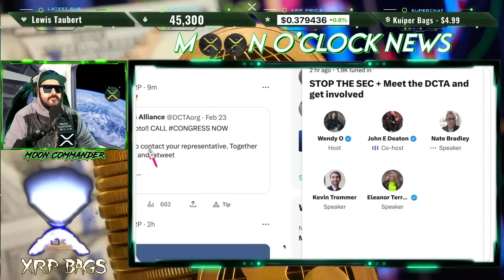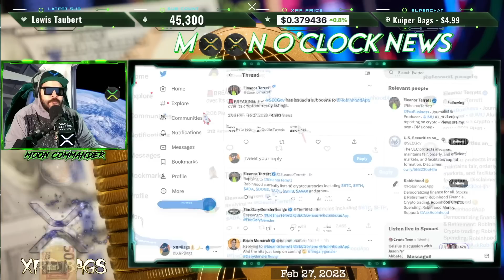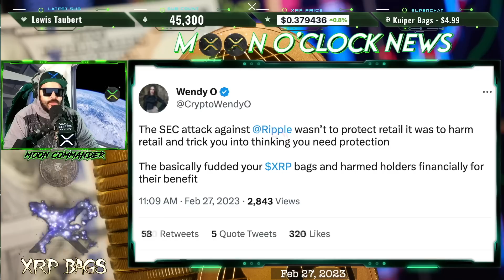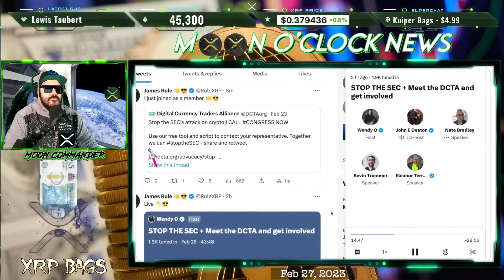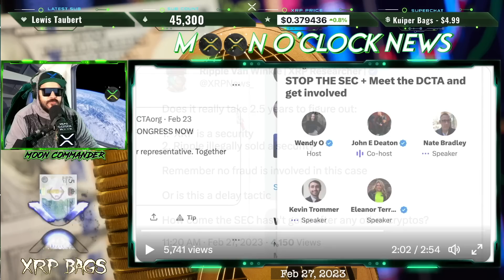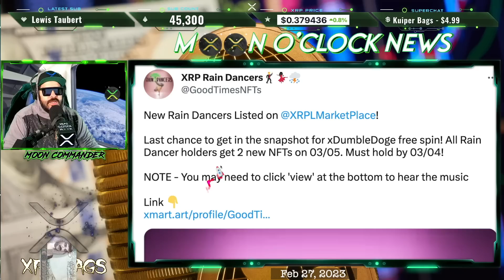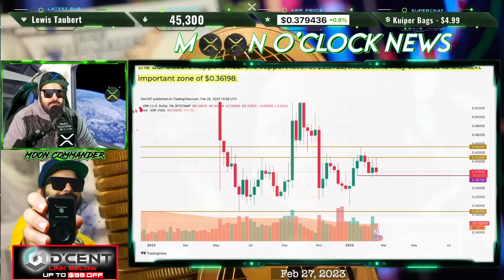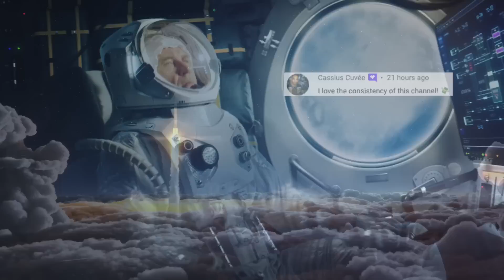RIPPLE/XRP DON'T LET THEM STOP YOU!? THEY'RE NOT PROTECTING US..THEY WANT US OUT!!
Gala Games

(News, Crypto, Music, DLT, Blockchain, Staking, Wealth)

XRPBAGS.CRYPTO

rwyQBZ56Eiu2RrfUx3oy6QXmMThTaoFJJ5
◽ Keep Crypto Safe | Hardware Wallets